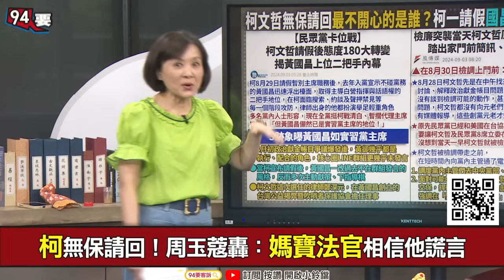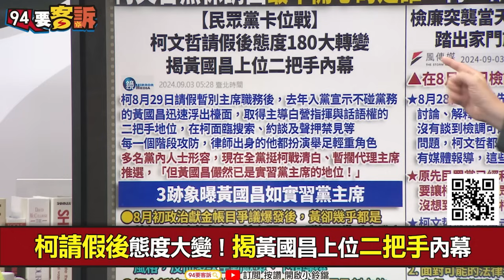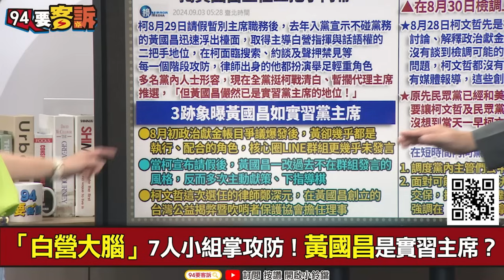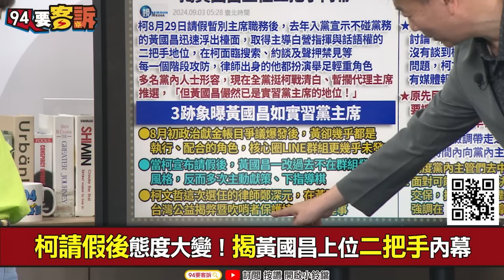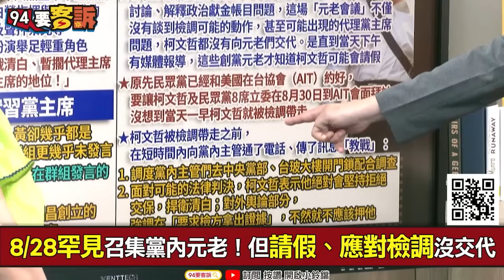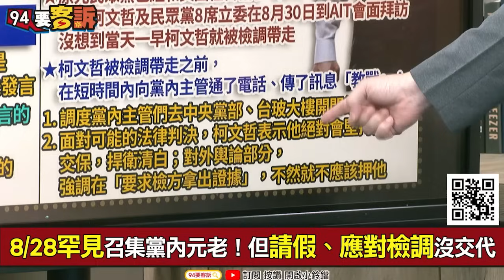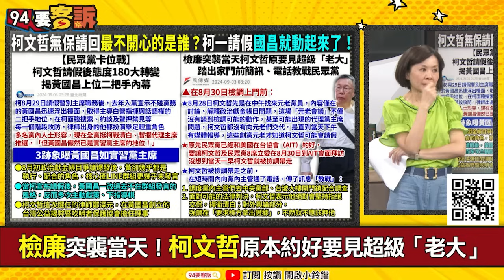【94要客訴】黃國昌當主席未遂？于北辰：柯請假黃學當實習主席？還擔起責任嗆記者！苗博雅：愛當影武者有權無責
來賓：台北市議員 苗博雅

柯請假後態度大變！揭黃國昌上位二把手內幕
「白營大腦」7人小組掌攻防！黃國昌是實習主席？
檢廉突襲當天！柯文哲原本約好要見超級「老大」
8/28罕見召集黨內元老！但請假、應對檢調沒交代
柯將滿血回歸？「後阿北時代」內憂外患很慘烈？